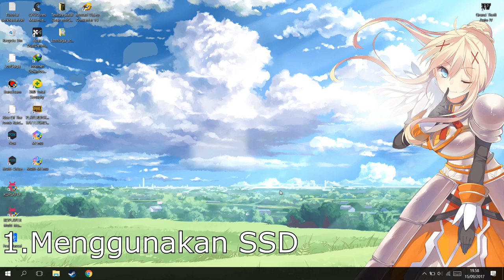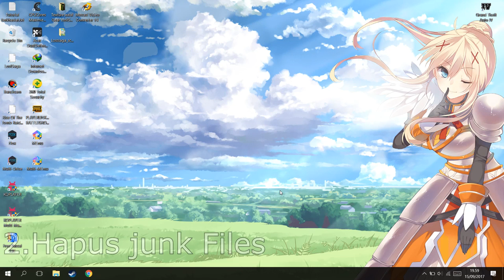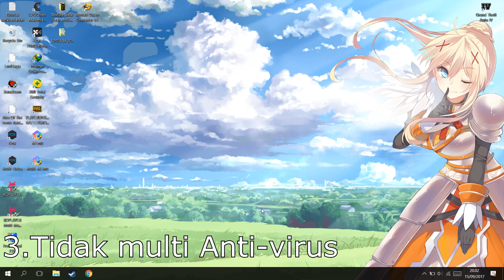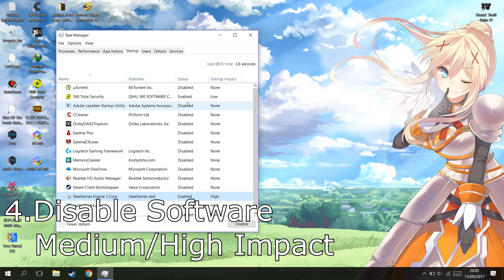4 Cara Mempercepat BOOTING!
oke manteman!kali ini saya akan memberikan tips bagaimana cara mempercepat booting/cara mengatasi booting yang lama karena saat kita sedang buru-buru dan kita diganggu oleh booting yang lama,bawaannya pingin smekdon laptopnya.semuanya sudah dibahas di video di atas jadi silahkan nonton dari awal sampe akhir.kalau gak ada kuota bisa ikut ke tetangga.

PSU : Gardu Listik
VGA : Bawaaan Mobo
FAN : Kipas Turbin
Processor : AMD Athlon x64 0.1 GHz
Motherboard : Motherboard Mati
HDD : Harddisk PS2
Casing : Kardus&Triplek
Monitor : GG 55 inch Curved Edition
Memory: 128MB Cap Tiga Setang
Headset : Samsul Wireless Edition(Emang gak ada kabel,karena digunting)
Mouse: Virtual Mouse
Keyboard: Virtual Keyboard
Kursi: Kursi Taman